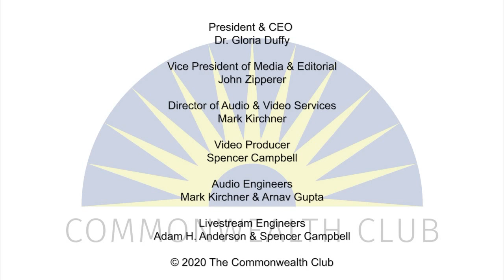A Healthy Society Series: Ethics And Value In Health Crises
The coronavirus pandemic has forced communities to face issues of ethics and human value in the health-care system. The higher rates of hospitalizations and deaths from COVID-19 complications in communities of color draw focus once again on institutional inequities in access to health care and on hard questions confronting just paths forward.

The Northern California Dr. Martin Luther King, Jr. Community Foundation’s (NorcalMLK) new Center for Social Impact, Development, and Global Engagement (SIDGE Center) focuses on linking ethics and value as data points to information architectures in health care and IT structures in order to improve equity. Leading ethicists and scholars Dwight Hopkins and Deborah Alvarez-Rodriguez will be in conversation with Norcal MLK’s Aaron Grizzell, as they explore thoughts on ethics and value that the COVID-19 pandemic has caused us all to confront.

MLF ORGANIZER
Robert Lee Kilpatrick
NOTES

Speakers:
Debbie Alvarez-Rodriguez
Trustee, Pacific School of Religion

Dwight Hopkins
Ph.D., Alexander Campbell Professor of Theology, University of Chicago

Aaron Grizzell
Executive Director, NorcalMLK Foundation; Co-Founder, SIDGE Center—Moderator